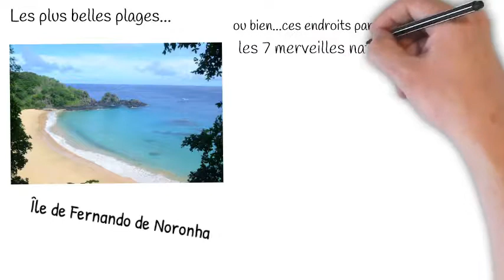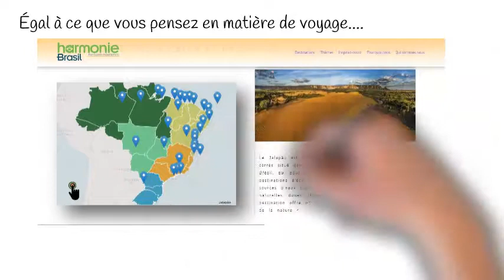Votre voyage découverte du Brésil avec Harmonie Brasil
Le Brésil hors de sentiers battus. Brésil agence de voyage.Voyage Brésil sur mesure.